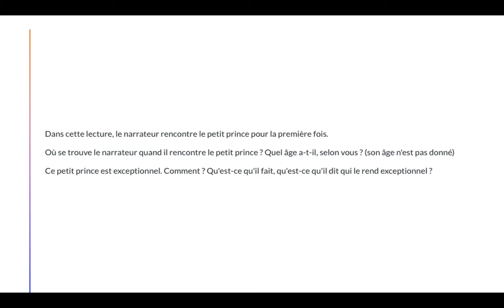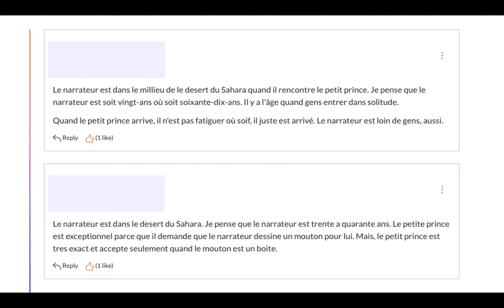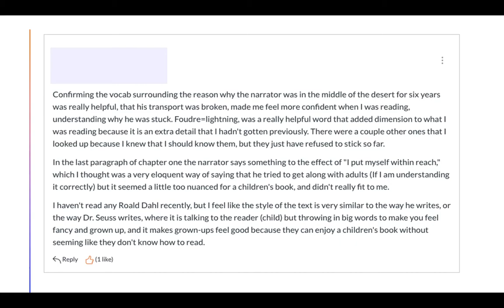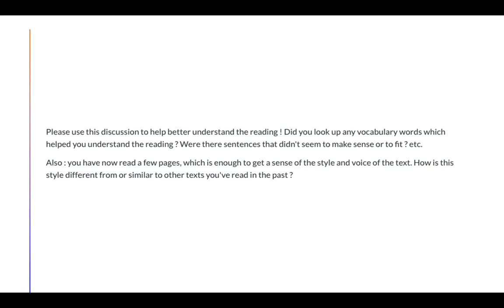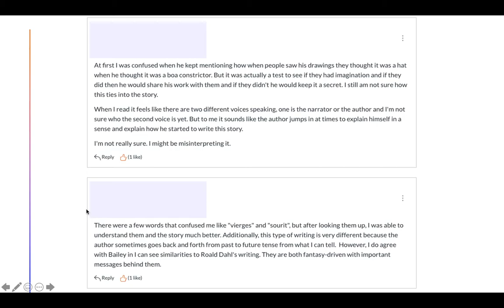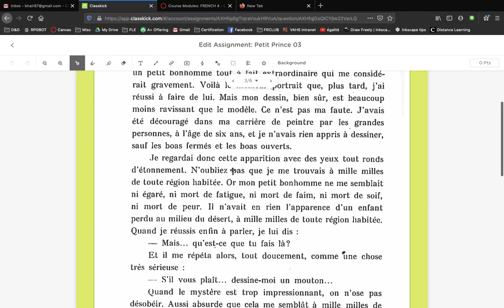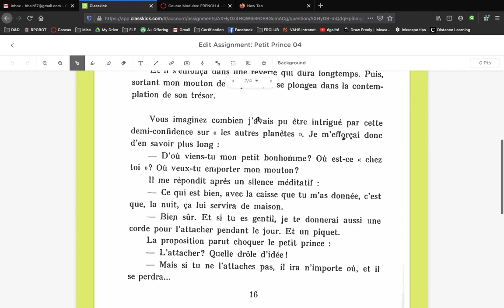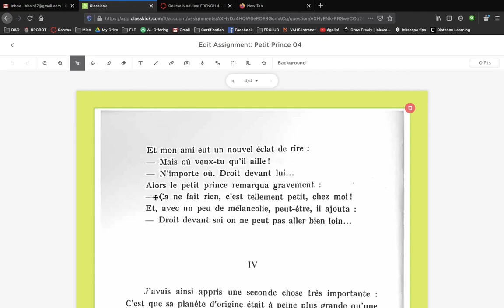Friday, May 8 : French 4, Unit 5.5a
In this video, Monsieur Cheveux responds to students' discussion posts and offers some explanation of some trickier parts of the reading.